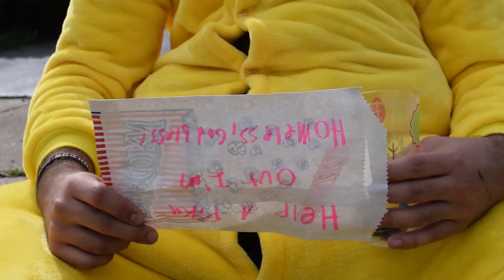A-Men Video 2017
Webster Groves High School A Cappella Men video from the 2017 Extravaganza filmed and edited by Shane Dioneda